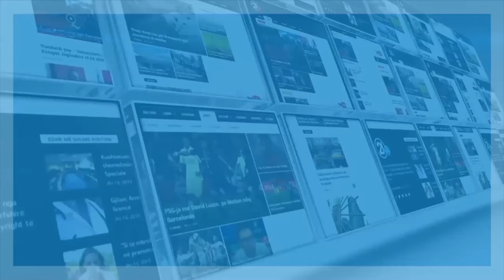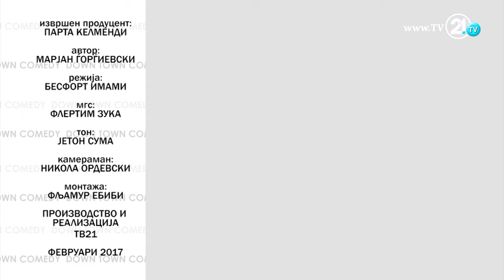MARJAN GJORGJIEVSKI - DOWNTOWN COMEDY EP.54